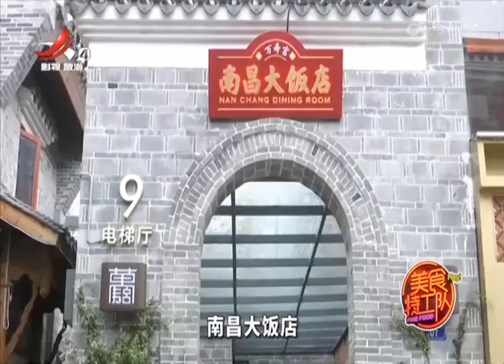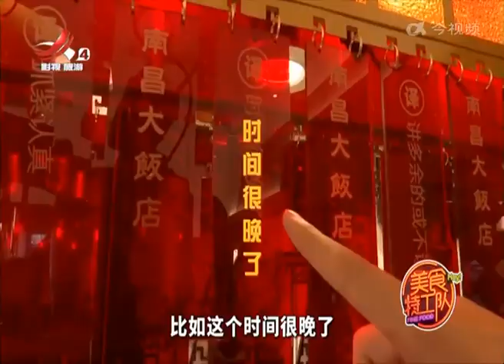《美食特工队》20230317 南昌大饭店